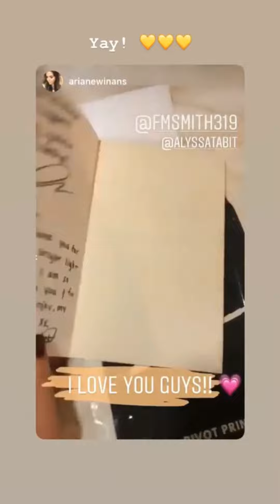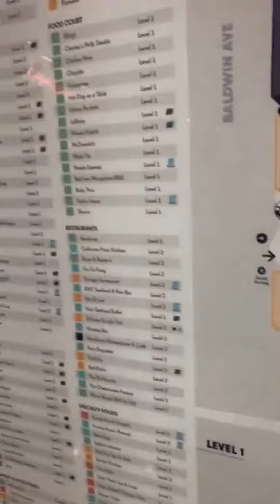Freddie & Alyssa 12/20/18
A Day In The Life - Christmas Shopping-Part 2,